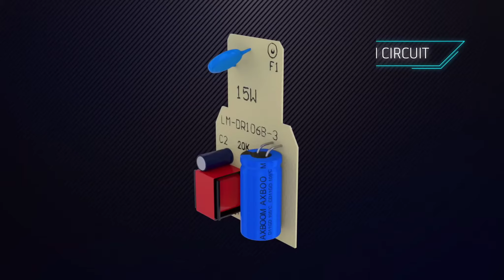Top 3D Animation Studio in Surat | 3D Product Modelling & Animation Studio in Gujarat low price (3)